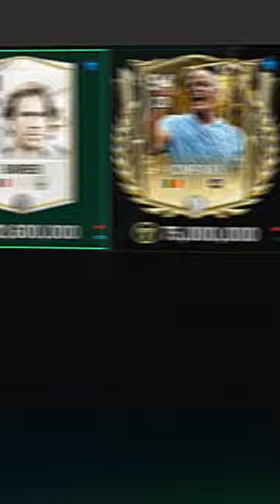Vincent Kompany🇧🇪 vs other CB